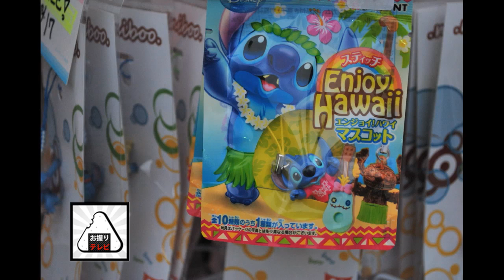Matsuri AELI 2011_fotos 02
Segunda parte de las fotografías  realizadas por nuestra colaboradora Sheila Fuentes del XX Matsuri AELU 2011 por la semana de la Cultura Japonesa en el Perú